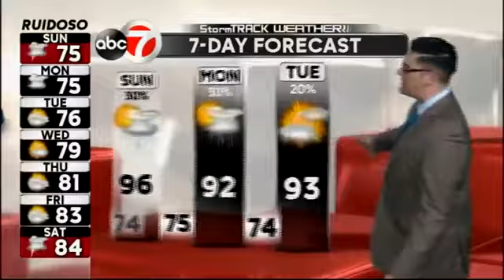StormTRACK Weather: Saturday PM